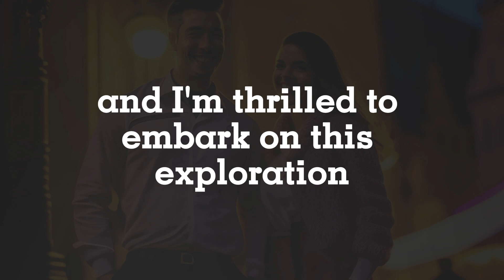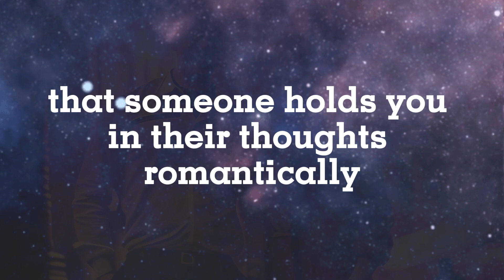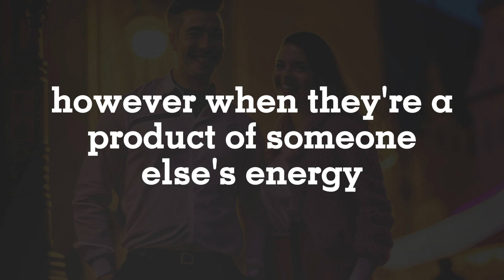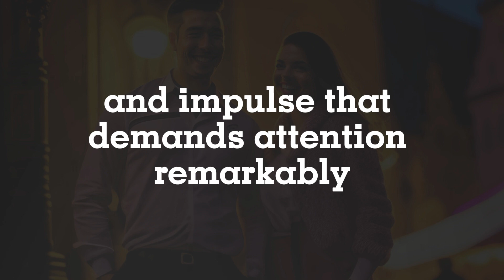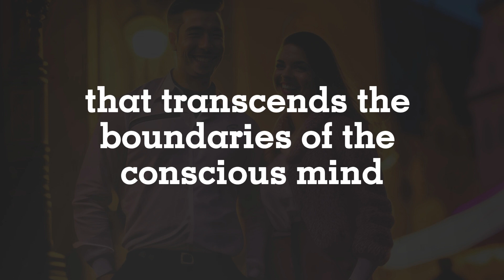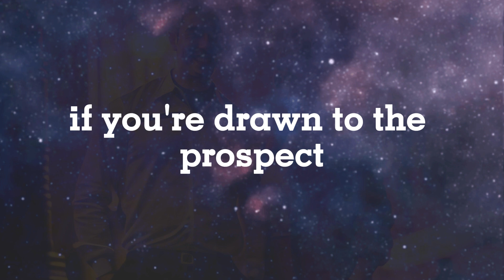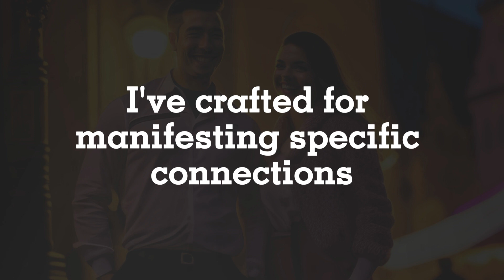5 Signs Someone is Thinking of You Romantically RIGHT NOW ❤︎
5 Signs Someone is Thinking of You Romantically RIGHT NOW ❤︎

1)This video has no negative impact on the original works (It would actually be positive for them)
2)This video is also for teaching purposes.
3)It is not transformative in nature.
4)I only used bits and pieces of videos to get the point across where necessary.